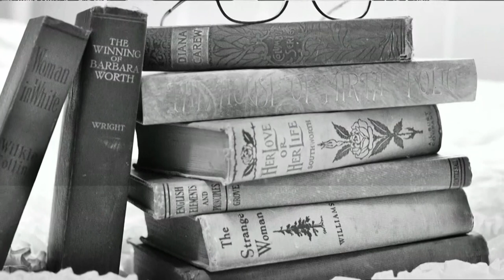Incontro Con... Nicola Pierotti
Nicola Pierotti, autore del libro "Gente per bene, gente per male"